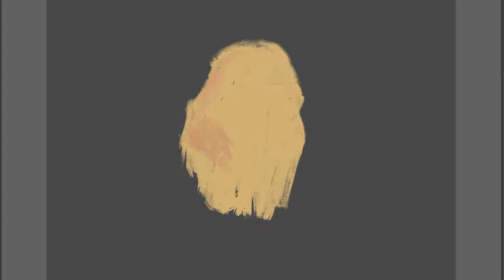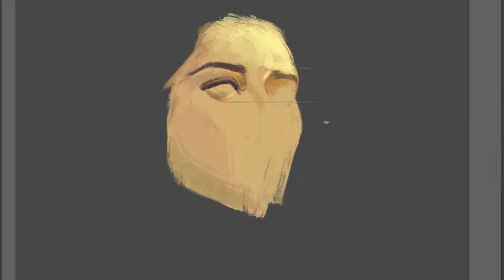French actress Marion Cotillard | Digital Painting | speed painting | Digi paint | Photoshop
| digi paint | speed art | speed painting | aesthetic art | aesthetic paintings  | illustrations | illustration | 2d painting | French actor | French movies